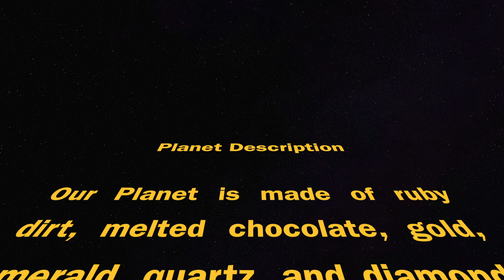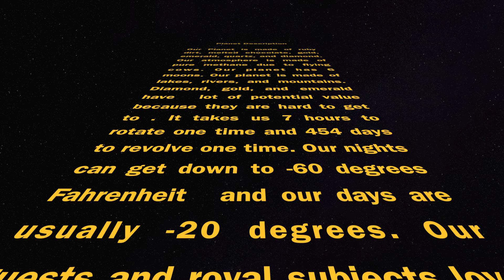Make Your Own Planet-Science Project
This video was my partner Dalton and I's big project we had to do at the end of the year that involves all academics. We had to make our own planet and create creatures to live on it. The creatures documentary will be uploaded soon if not already uploaded😜